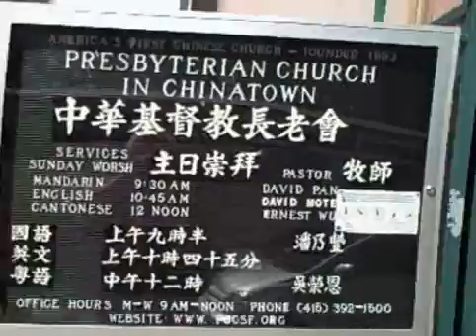May 06 2009 VID00141